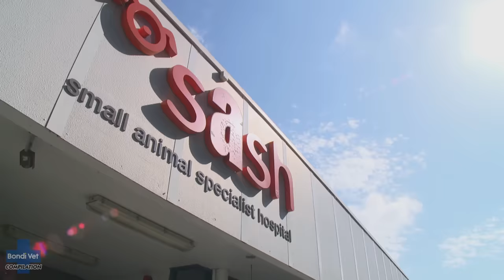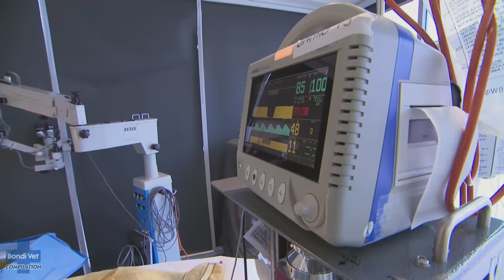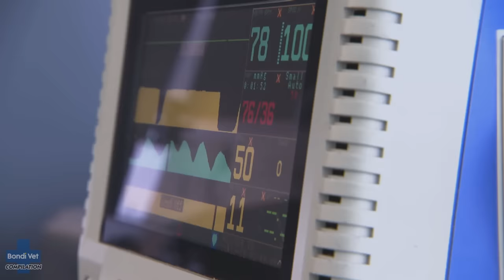Vets Fight for Animal Abuse Survivors 💔 | Bondi Vet Compilation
In this emotional episode, our Bondi Vets go all out to give victims of animal abuse the love and care they deserve. Scott helps traumatised animals just rescued from the horrific dog meat trade; a badly injured dog is rushed into SASH after it was stabbed in the eye with a screwdriver, and Chris attempts to save a terrified cat thrown into the ocean to drown 😢 💔